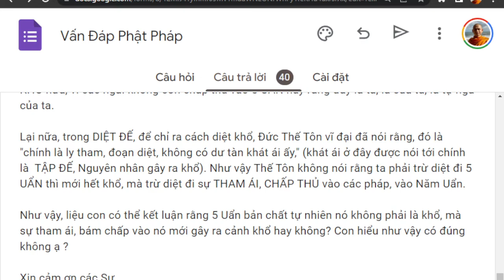1425. 5 uẩn có phải là khổ?